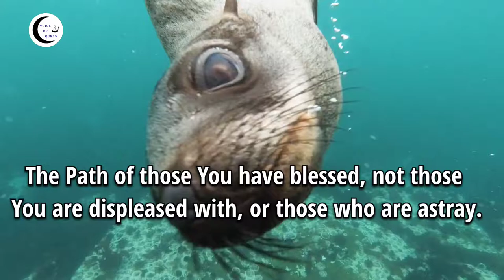Surah Al-Fathihah,voiceofquran#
Note : All  Videos Images/Pictures are Shown in this video Belongs to the Respected Owners and not me. I am not the Owner of any videos & Images showed in this video.